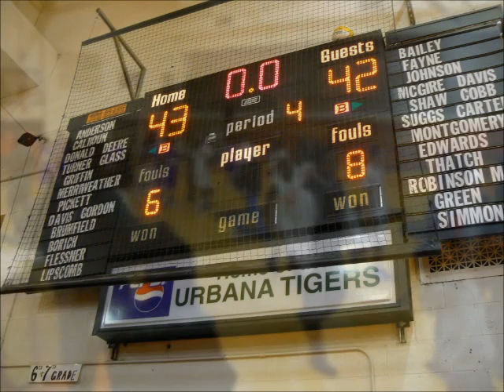UMS v BLOOMINGTON highlights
A close game down to the last half-second!